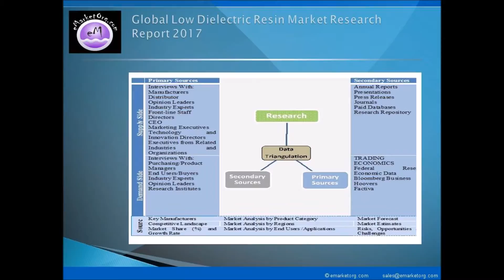The Low Dielectric Resin Market In-Depth Investigation Forecast & Environmental Analysis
This Low Dielectric Resin Market report also takes into account the past data of 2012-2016 and future outlook for 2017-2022 as per the supply-demand relation along with perspectives and forecasts. Additionally, this research report also discusses the data on dealers (distributors) and buyers, providing a holistic insight into the supply chain and business details of the industry.

Detailed TOC and Charts & Tables of Low Dielectric Resin Market Research Report available